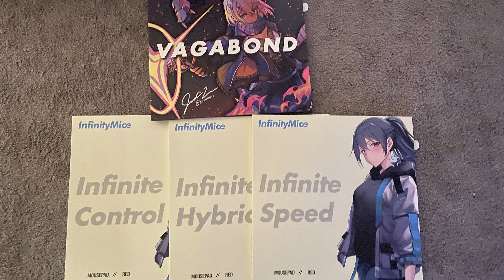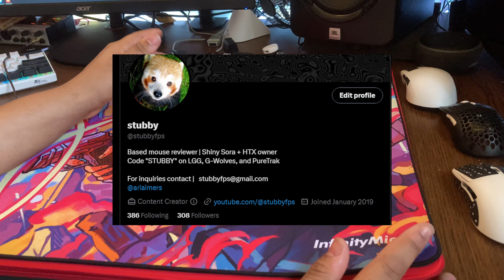$35 LGG & Artisan Killers? | InfinityMice Vagabond and Infinite Initial Impressions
This is InfinityMice first attempt at a "premium" pad. Very hopeful for the long term of these pads.

Mousepads in video: InfinityMice Vagabond
Mouse in video: G-Wolves HSK Pro 4k